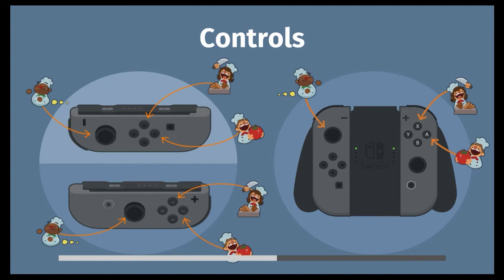Overcooked Episode 17: Stew Time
In this episode, we scramble to make more stew and learn the true meaning of Christmas